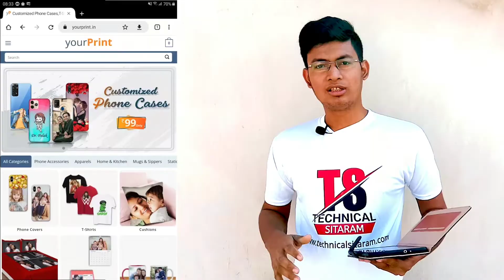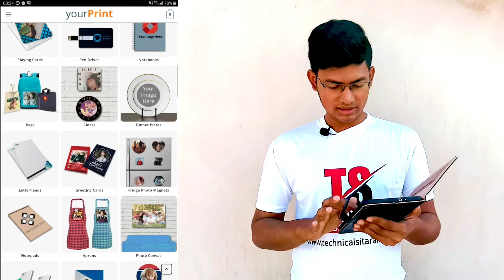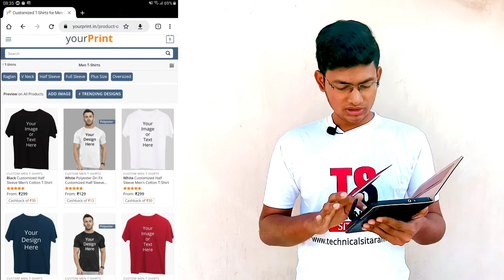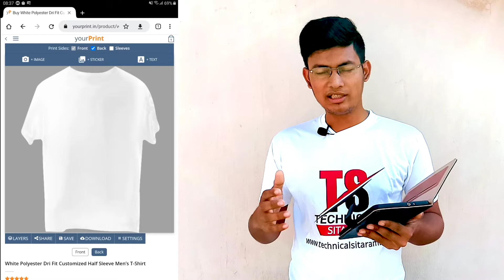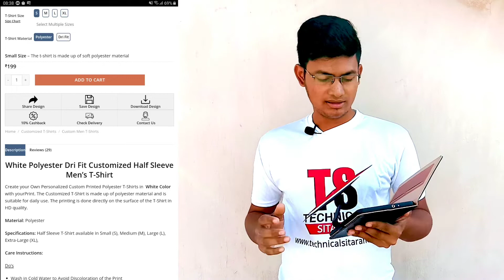Design Your Own Custom T-Shirts & Apparel | Custom T-Shirt Printing Online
Do you want to design your own custom T-shirts and apparel? Online shirt printing is the perfect way to make your own unique T-shirts and clothing! With our easy to use online shirt design tool, you can create your own custom T-shirts in minutes. Plus, we offer a wide range of customization options, so you can make sure your T-shirts and apparel are just the way you want them.

If you're looking for a fun way to show your personality and express your own style, then custom T-shirt printing online is the perfect solution. With our easy to use online design tool, you can create your own unique T-shirts in minutes. Plus, our high-quality T-shirts and apparel.

💥 All my equipment that I use :
1) 7 Feet Tripod Stand
2) Bluetooth Selfie Stick
3) Boya By-M1 Pro Mic
4) 50 Watt LED Light : - This channel does not promotes or encourages any illegal activities and all content provided by this channel is meant for 'EDUCATIONAL PURPOSE' only.

Make your own t-shirt design
Design your own shirt
Print t-shirt online